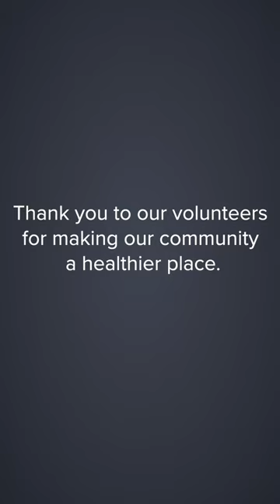Harvard Chan Community Day of Service 2023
Around 470 Harvard T.H. Chan School of Public Health community members—students, staff, faculty, researchers, and alumni—came together on October 2 to participate in the School’s inaugural Day of Service.

The campus buzzed with excitement as volunteers gathered in the Kresge cafeteria and donned matching red t-shirts, kicking off the event with a shared community lunch. Afterward, people split into groups to participate in over a dozen different service projects, based at the School as well as shelters, parks, and other locations around Boston.